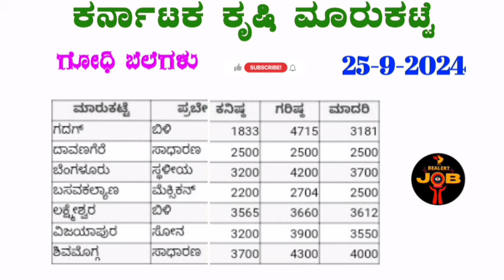25-9-2024 Today wheat prices in Karnataka ಗೋಧಿ ಗರಿಷ್ಠ ಬೆಲೆ ಎಷ್ಟು?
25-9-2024 Today wheat prices in Karnataka ಗೋಧಿ ಗರಿಷ್ಠ ಬೆಲೆ ಎಷ್ಟು? wheat @BealertJob

1 kg onion price in bangalore,
onion price today,
onion prices,